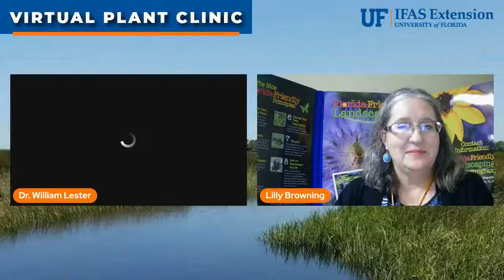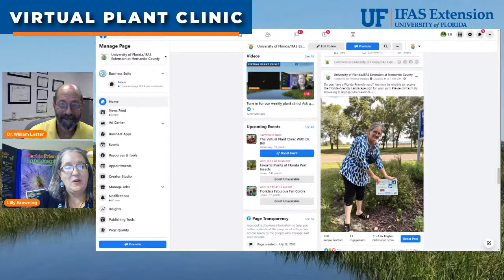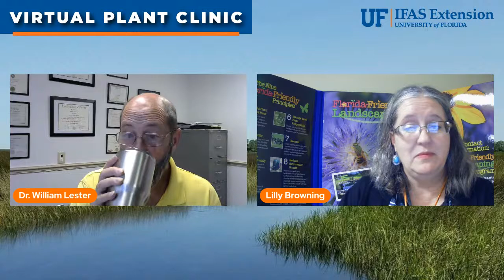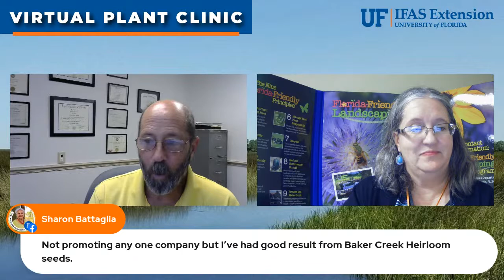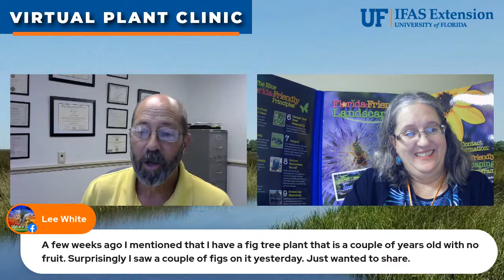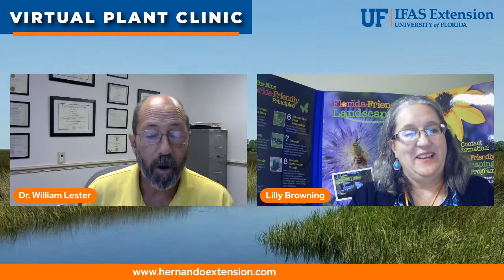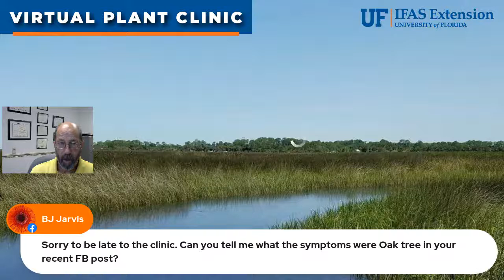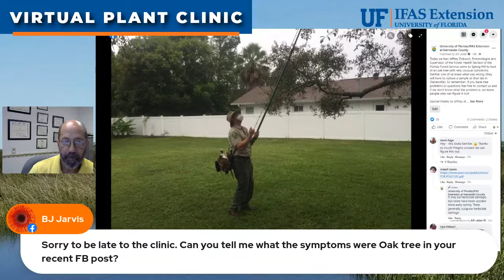The Virtual Plant Clinic With Dr. Bill September 2, 2021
Tune in for our weekly plant clinic! Ask questions live online and get research-based answers and advice- broadcast on Facebook Live and YouTube Live!  Join Dr. William Lester with the University of Florida Extension Service in Hernando County and his co-host Lilly Browning with Florida-Friendly Landscaping.